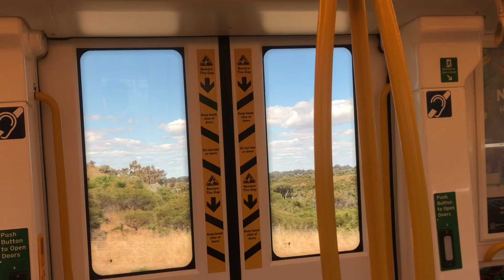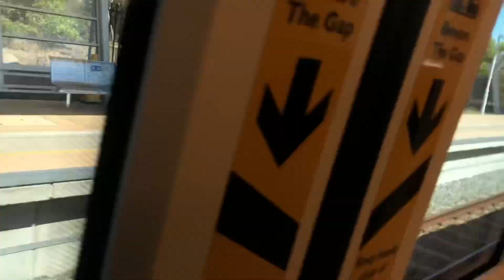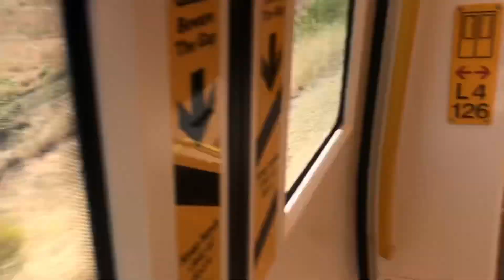[Soon Be 2] Transperth MAN B-Train [6126] journey loop b/t Warnbro and Mandurah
Last video, to check out Lakelands Station once more before I leave Perth
Lakelands Station is scheduled to open mid-next year, then this section will no longer be a straight path thru

Train Car/Set: Bombardier and Downer Rail EMU[6126]/(4092/5126)
Line: Mandurah Line
Sections: Warnbro to Mandurah/Mandurah to Warnbro
Termini for Train: Mandurah/Butler (Joondalup Line)